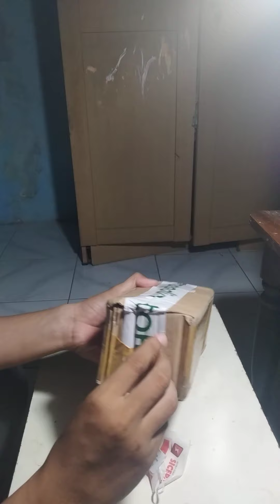UNBOXING TARANTULA TERBESAR NO.4 DI DUNIA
UNBOXING ke 2 TARANTULA TERBESAR NO.4 DI DUNIA